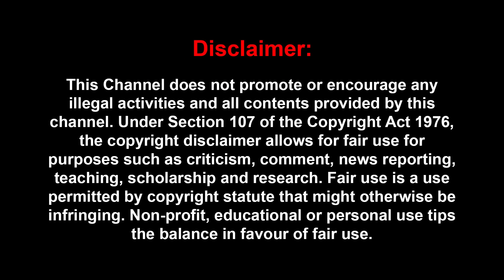பெரிய படம்னு மெய்யழகன் நினைச்சு..ஆனா தியேட்டர் கூட கிடைக்கல |Bismi | Meyyazhagan|Ar rahman | aniruth